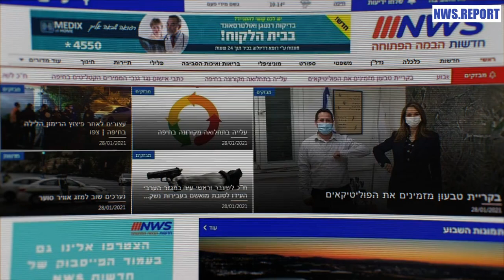חדשות NWS: בחירות, בחירות ועוד בחירות: "אנחנו מוכנים" | צפו